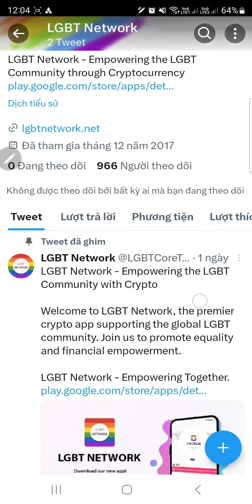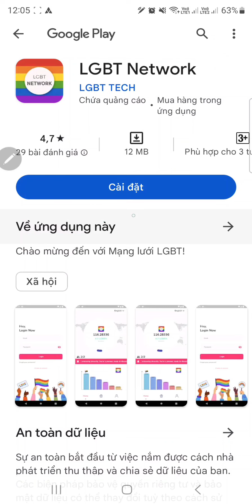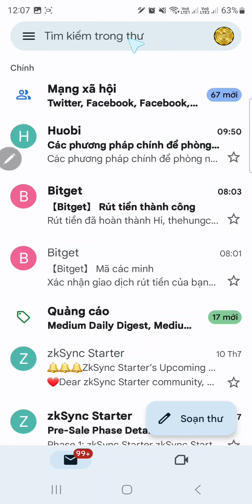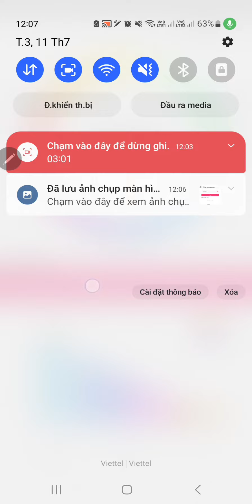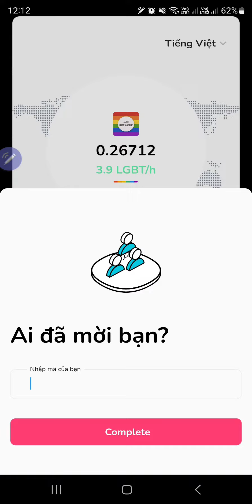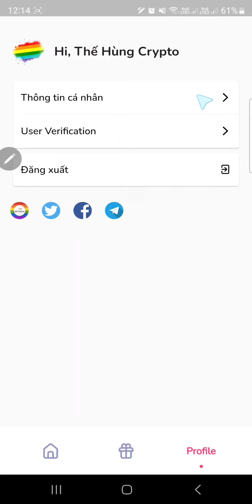LGBT NETWORK Tương Tự Như Omega, Khai Thác LGBT Miễn Phí, Cơ Chế Đào 24 Giờ, Lụm 3.9 LGBT/h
LGBT NETWORK Tương Tự Như Omega, Khai Thác LGBT Miễn Phí, Cơ Chế Đào 24 Giờ, Code: hung6988

🦊 Code: hung6988